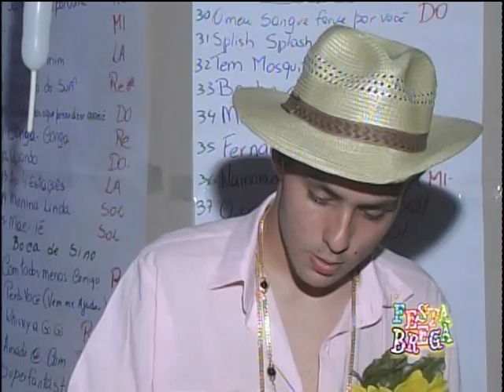VTS 01 1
FESTA BREGA  INOXIDÁVEL
ARQUIVO - 2005
SEDE CAMPESTRE DO CLUBE CENTENÁRIO DE FORMIGA. M.G.
BANDA INTERNACIONAL BOCA DE SINO
REALIZAÇÃO: SANDRO FIGUEIREDO E ITAMAR DA SILVA